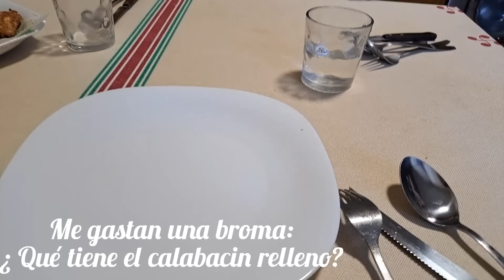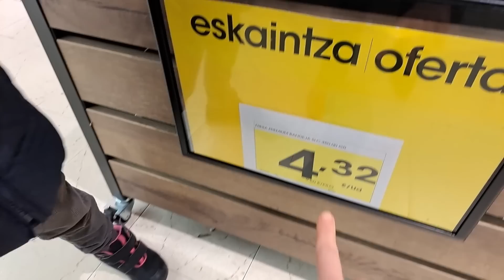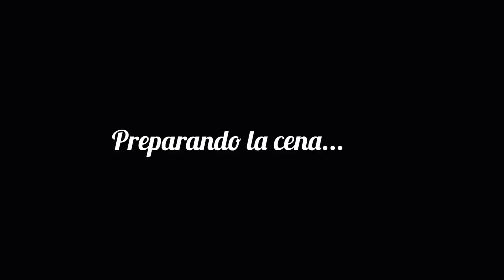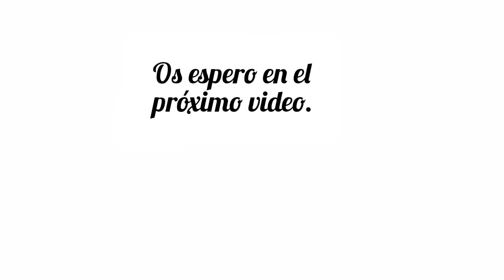PUEBLO: Hablamos de la ESTAFA y BROMA de MAL GUSTO + COMPRAS con HIJAS. VLOGS DIARIOS.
Os cuento mi día a día en vlogsdiarios

Precio original: 48,99 euros / Precio reducido: 29,4 euros

Zapatos que elegí Riley, Water Repellent Bootie

JOYAS:
Colgante 1 50% más barato, usa código: H1
Colgante 2 compra 3 y una sale gratis, usa código: H2
Pulsera： 15% más barato, usa código: H8

Aspiradora Ultenic U10 Pro
Aspiradora Lubluelu